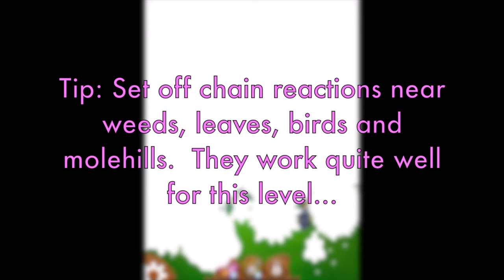Blossom Blast Saga Level 155 NEW 24 Moves Tips and Strategy Gameplay Walkthrough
Blossom Blast Saga Level 155 has recently changed and now it is harder as we only get 24 moves and more of the weeds are covered with glass.  This video shows how to beat the new version of Blossom Blast Saga level 155 with no boosts. My strategy for Blossom Blast saga level 155: Set off chain reactions near weeds, leaves, birds and molehills.  Tip: When linking flowers for a chain reaction, there is no need to link all the flowers of the same colour...just link enough to get one to bloom next to large flowers that are also ready to bloom. Watch my walkthrough for in-video written tips and a guided demonstration.